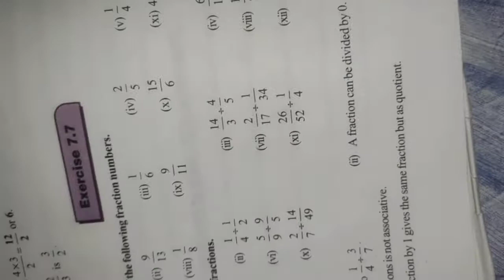Class 6 sub math